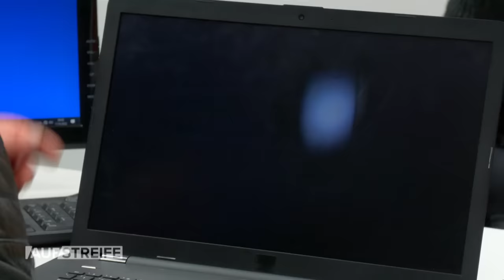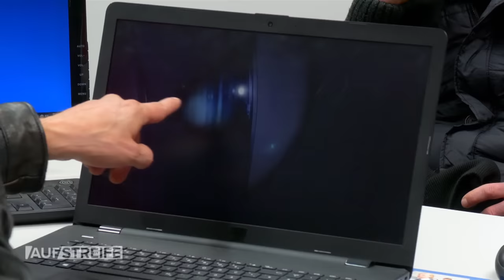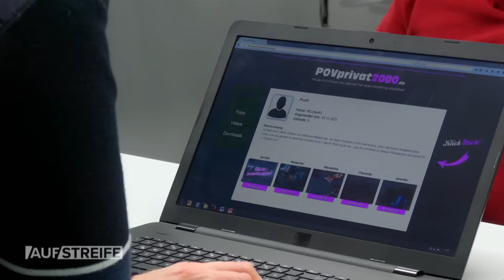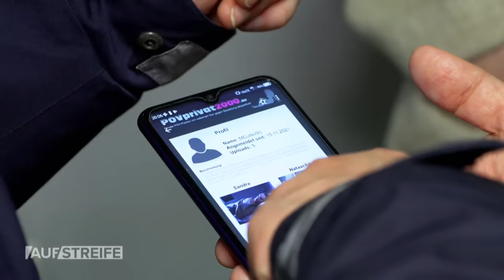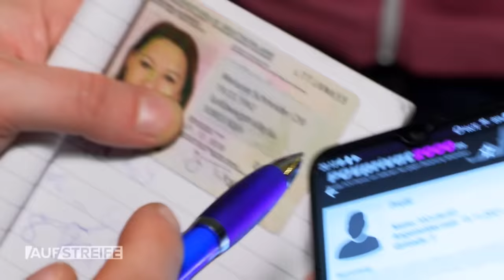Im Schlaf GEFILMT! Dieser kranke Einbrecher hat es faustdick hinter den Ohren! | Auf Streife | SAT.1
Schock-Video auf geklautem Laptop: In ihrem eigenen Bett wird eine schlafende Frau von einem Unbekanntem berührt!